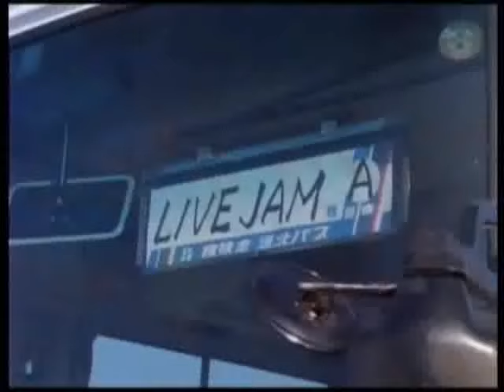T-SQUARE DAISY FIELD-Live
NATURAL
There is a Youtuber make a wonderful solo cover version (with score)